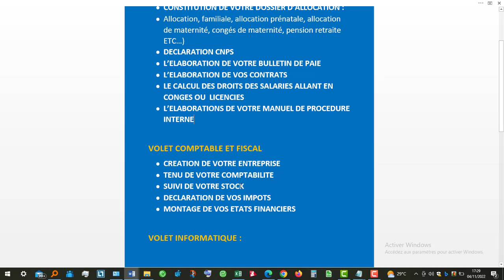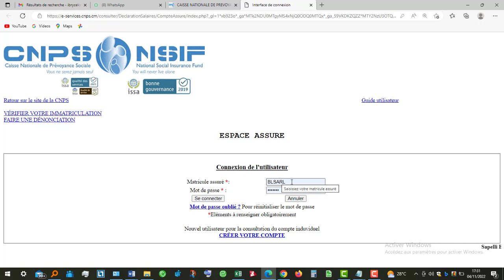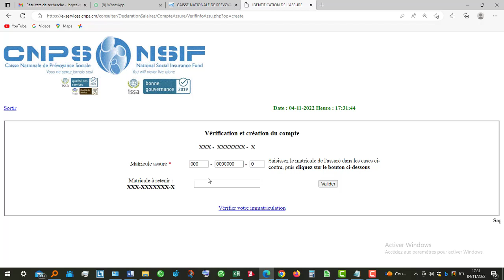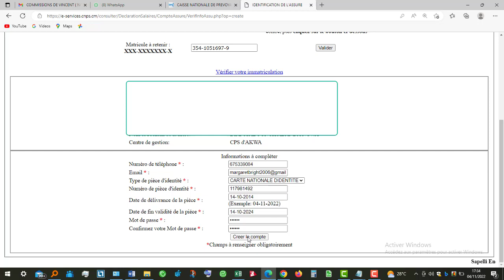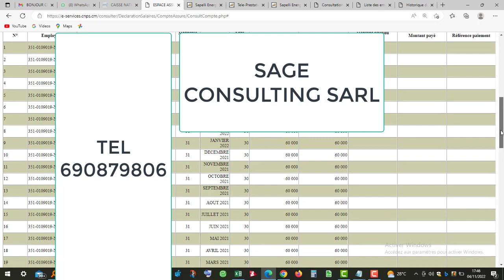COMMENT VERIFIER SA SITUATION CONTRIBUTIVE A LA CNPS? EST CE MON EMPLOYEUR ME COTISE? COMBIEN?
VOUS VOULER SAVOIR SI VOTRE EMPLOYEUR VOUS COTISE A LA CNPS
VOIR COMMENT VOUS POUVEZ PROCEDER POUR VERIFIER IMMDEDIATEMENT DE CHEZ VOUS

Distribution Digitale  : Teug Media
COPYRIGHT CONTENT: Ce contenu est protégé par l’auteur et la réutilisation non autorisée est strictement interdite.